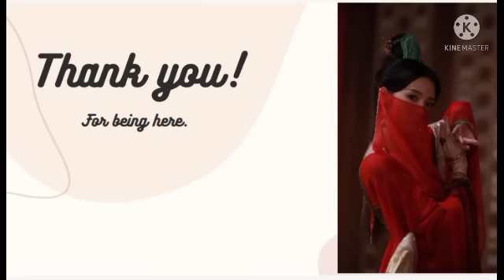Bound to you part 19 zsww red thread zhanyi FF wangxian fan fiction explained in Hindi #8522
Hello everyone, wanna see how yibo and Zhan enter in demon world?

Instagram.com/aredthread4u